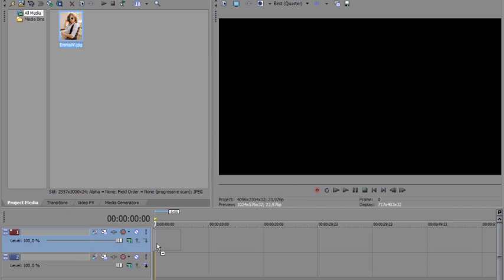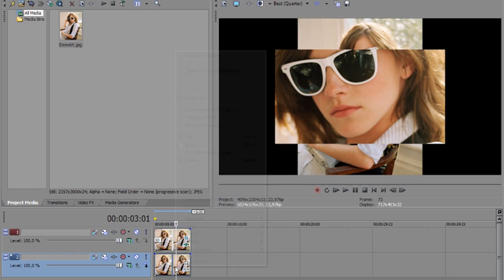Sony Vegas Tutorial || Effect 23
tutorial by istra4ever.